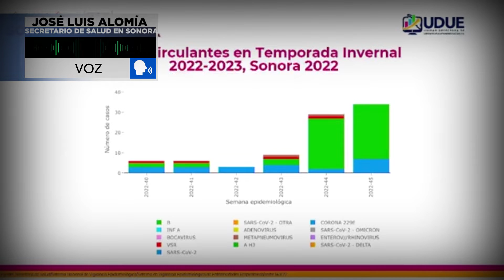🤧¿Saturados los servicios de salud por gripas? Esto dicen las autoridades